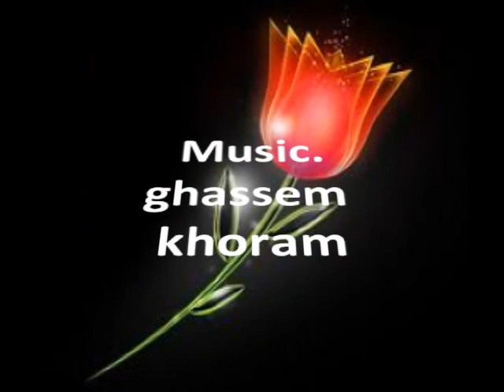gole,sorkh (2)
Music;ghassem khoram